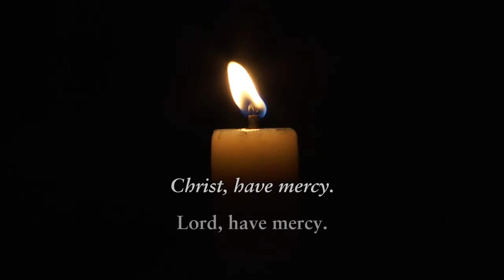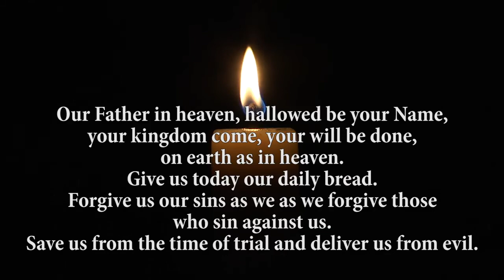Way Of Cross Introduction 1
The devotion known as the Way of the Cross, found in The Book of Occasional Services, is an adaptation of a custom widely observed by pilgrims to Jerusalem. Through scripture, art, and music, the video invites us to walk with Christians of every generation on a virtual pilgrimage, meditating on our Lord's passion and death. The video includes images of the Stations of the Cross by Margaret Adams Parker and music composed by Marty Wheeler Burnett. The Way of the Cross video is available free of charge; please share it widely with parishes, dioceses, ministry networks, and friends!